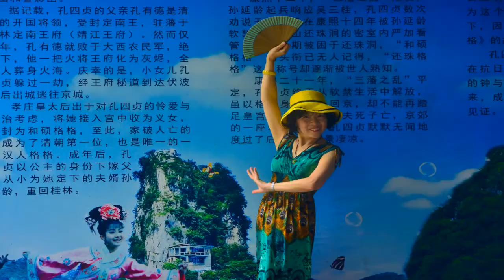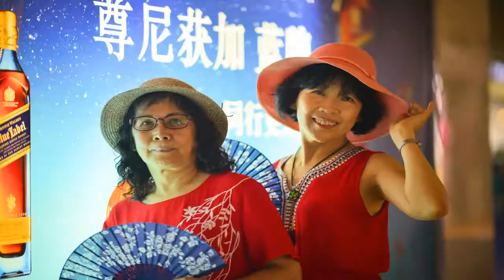桂林夢幻行五日遊影音檔之９－瀟灑走一回（修訂版） ＼拍攝於桂林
改善影片畫格時間，使畫面與音樂的節拍更穩合，並刪除很多相片，主題更明確，也算是送給惠嫻老師的專輯，在我的作品中，可以說是經典作品之一。
眼中有風景，
心中無是非，
淡看雲起時，
瀟灑走一回，
凡事都知足，
處處是幸福。